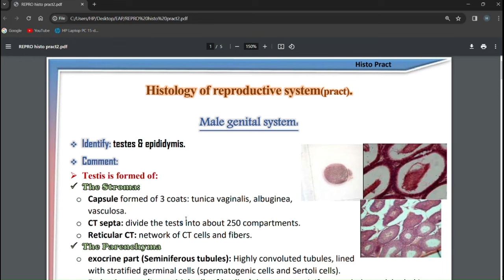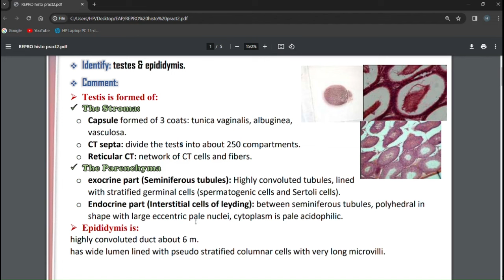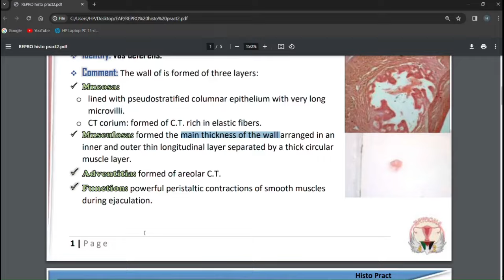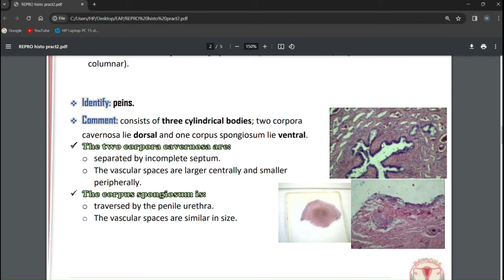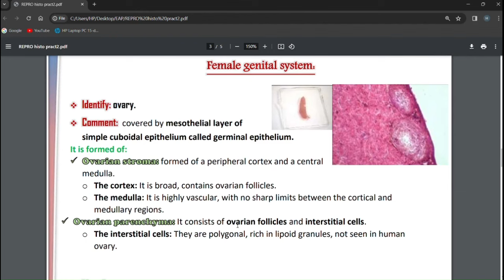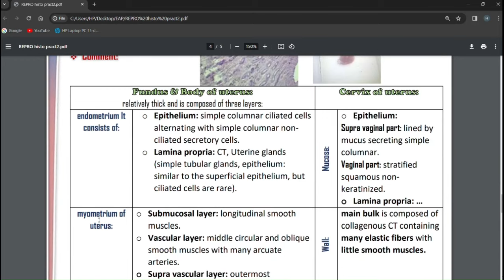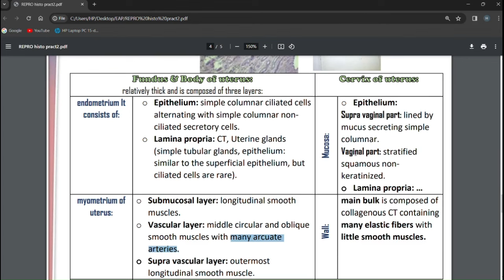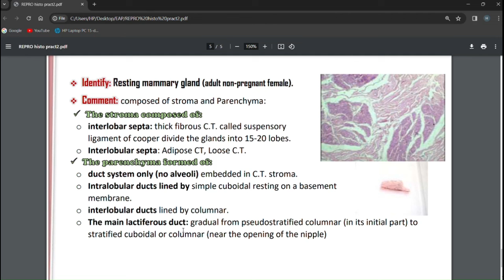Practical - Histology - Repro 42